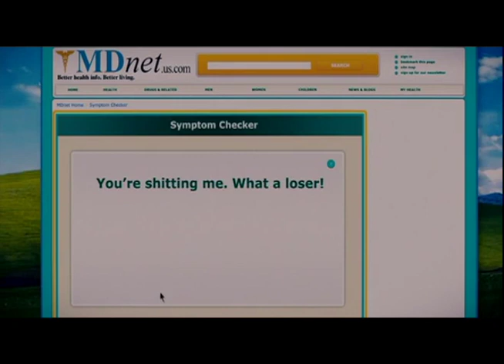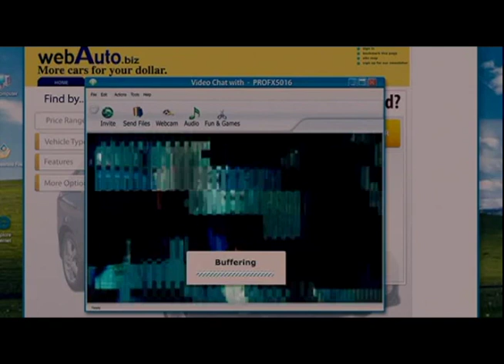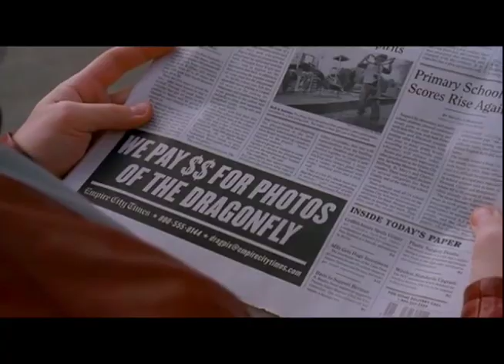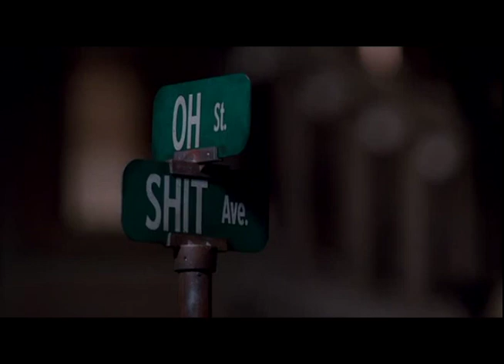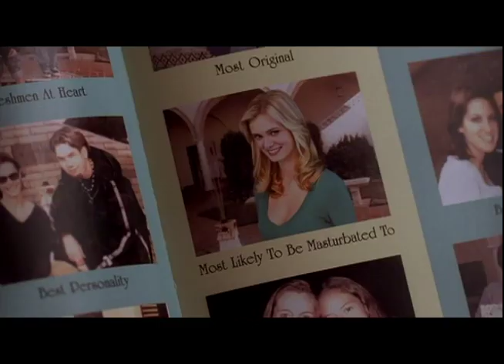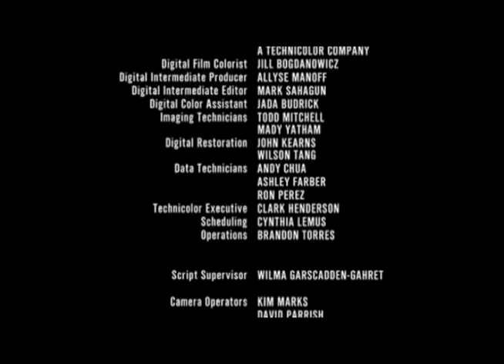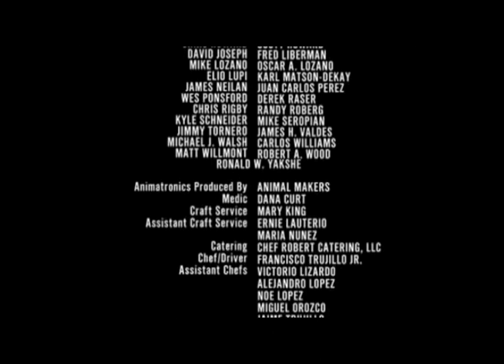SUPERHERO MOVIE - Dealer's Choice #10